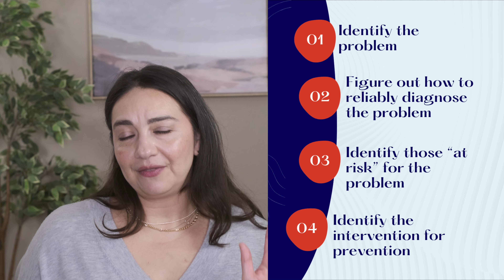Can we prevent lupus?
Is lupus prevention possible? Join Dr. Elizabeth Ortiz in an eye-opening exploration into the steps science will need to take to successfully prevent lupus and explore promising strategies for minimizing your risk of lupus or other autoimmune conditions.

💡Video Key Takeaways
1. Although we cannot prevent lupus today, there is ongoing research into uncovering strategies that would lead to earlier diagnosis and prevention in the years to come.
2. Prevention in medicine involves identifying problems, developing reliable diagnostic methods, pinpointing at-risk individuals, and finding interventions.
3. Lupus is a complex autoimmune disease that can affect various organs and systems in the body, characterized by an overactive immune system.
4. Identifying at-risk individuals involves factors like genetics, family history, hormonal imbalances, viral infections, and UV light exposure.
5. While there's still progress to be made, adopting a healthy lifestyle including diet, exercise, stress management, and sleep can support overall immune health and potentially reduce the risk of developing lupus or other autoimmune conditions.

⏱️Time Stamps:
0:00 Intro
0:35 How do we prevent anything in medicine? (using lung cancer + smoking as a example)
4:51 How would we prevent lupus? (what do we need to know)
6:18 Two Stories - what happens now and what could happen
8:35 How close are we to preventing lupus?
11:07 What we can do today
12:45 Convo Starters (Qs for you and your doc)

📖 References:
Study of Anti-Malarials in Incomplete Lupus Erythematosus (SMILE): clinical trials gov ID: NCT03030118